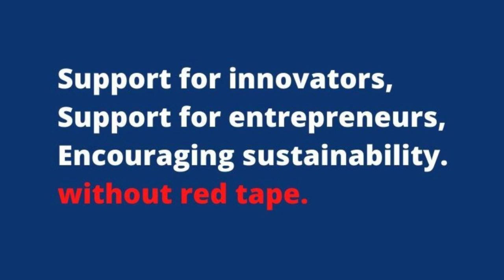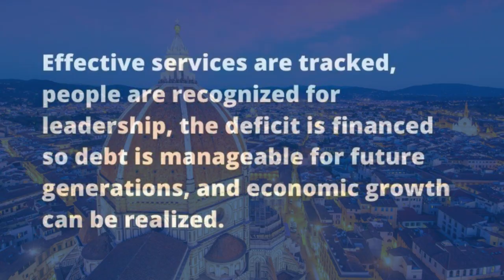Jordan Etem: What Goal-Oriented Government Looks Like